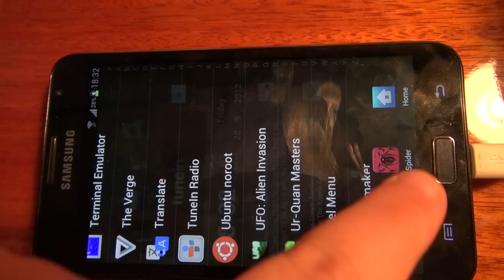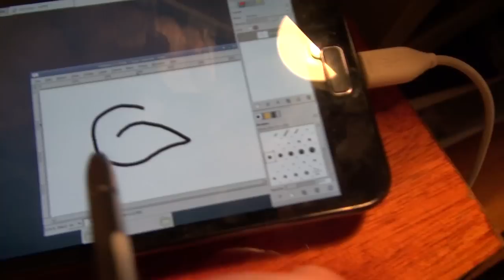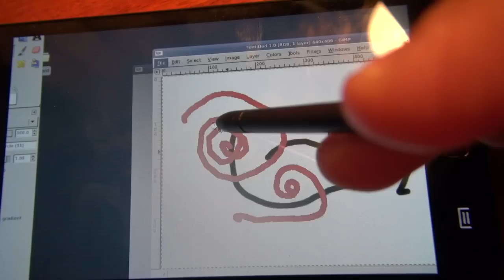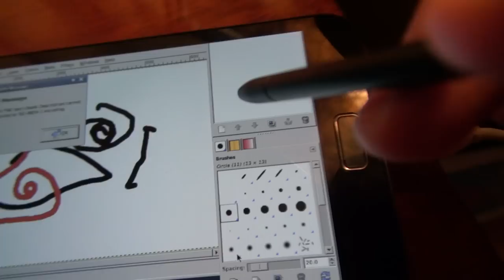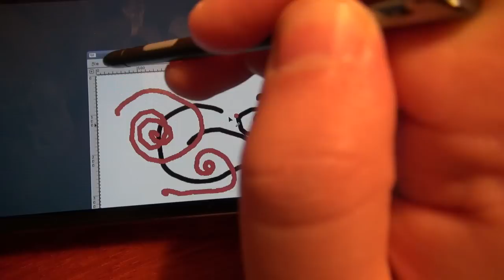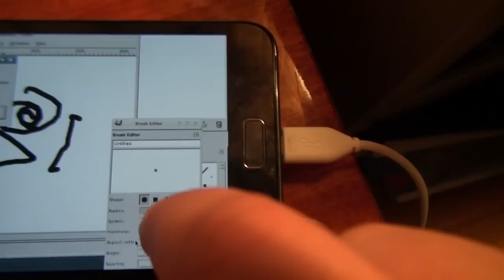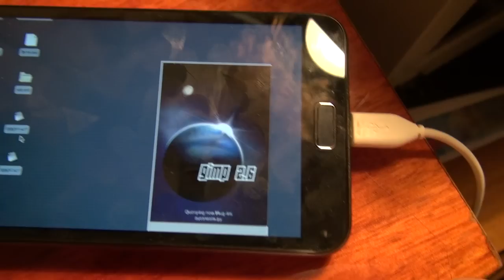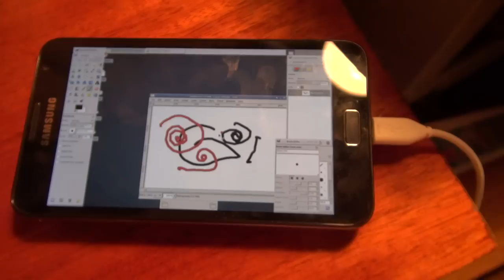Ubuntu Noroot on Galaxy Note